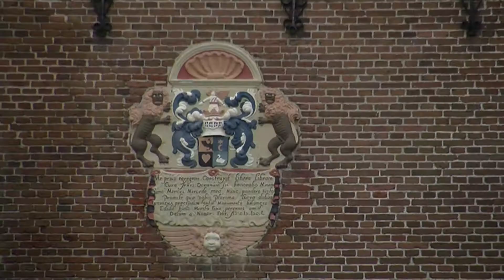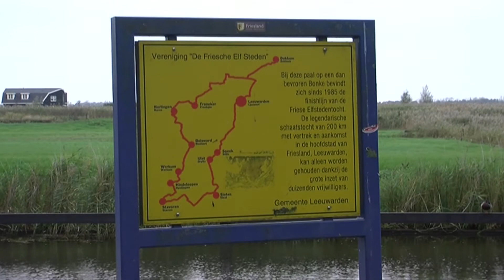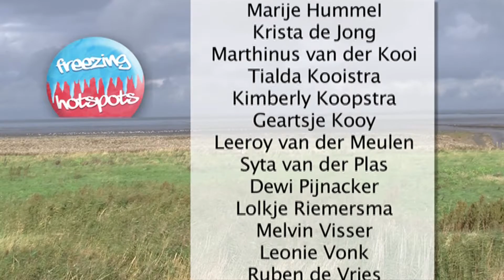GPTV: Freezing Hotspots: CSG Liudger in Burgum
DIT PROGRAMMA WORDT MEDE MOGELIJK GEMAAKT DOOR DE PROVINCIE FRYSLAN.
Je kijkt naar Freezing Hotspots. Het programma voor en door jongeren uit het Voortgezet Onderwijs. Zij nemen je mee naar hun favoriete plaatsen in Friesland. Welke plaatsen zijn Freezing Hot.

Vandaag de leerlingen vanklas 2D van het CSG Liudger in Burgum. Zij gaan langs de Friese elfsteden en brengen een bezoek aan de Schierstins